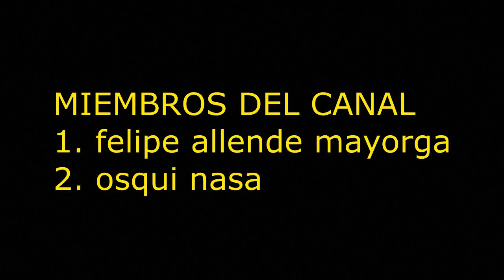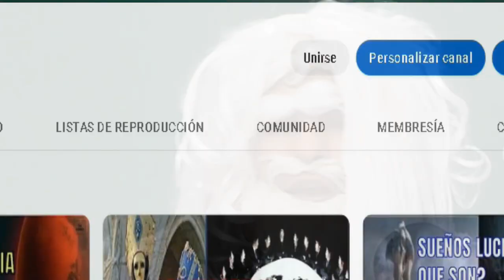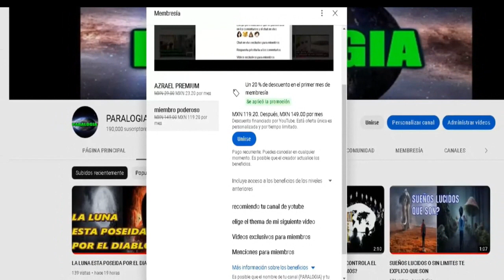LA ISLA PROHIBIDA DE NIHAW HAWÁI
Únete a este canal para acceder a sus beneficios:
NIHAW LA ISLA UBICADA EN HÁWAI ES UNA DE LAS MAS MISTERIOSAS DEVIDO AQUE SE LE A NEGADO EL ACCESO A GENTE PODEROSA COMO ARTISTAS POLITICOS Y REYES SUS DUEÑOS LA FAMILIA ROBINSON ELIZABETH ROBISON SE LA COMPRO AL REY DE HÁWAI KAMEKAMEKA BAJO LA PROMESA Y CONDICIONES DEQUE LAS ISLAS SE MANTUBIERAN VIRGENES Y ADEMAS DE MANTENER LAS TRADICIONES HÁWAINAS SEPUEDE VIAJAR BAJO UNA PETICION ESPECIAL Y PAGANDO 2600 DOLARES SIN EMBARGO HAY SONAS ALAS QUE NO SE PUEDE ACCEDER A ESTA ISLA NI TAMPOCO SE PUEDE TENER CONTACTO CON LOS 300 HAVITANTES QUE HAY ALLI